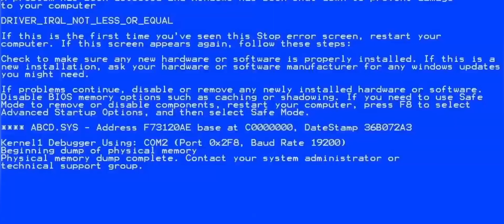POV: You Got Hit With Detroit Smash In Fortnite💀….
Im done with those 🧏‍♂️

Hello Everyone hope you all Enjoying the Channel

_____________Ignore __tags______________